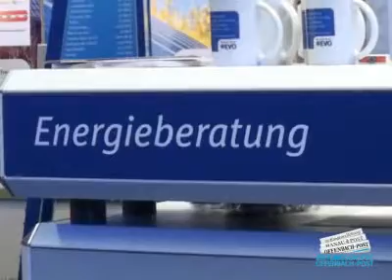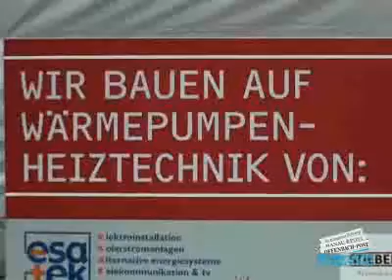Wohntrends und Energiespartipps: Baumesse in Offenbach am Main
Auf der Offenbacher Baumesse konnten sich die Besucher informieren über moderne Heiztechnik, Energiesparmaßnahmen und kleine Luxusfreuden für die eigenen vier Wände. (Ein Bericht von Rafael Bujotzek)